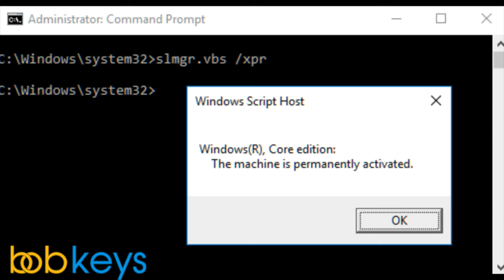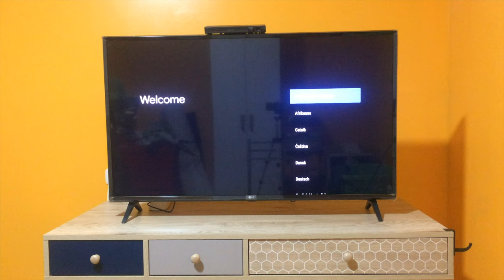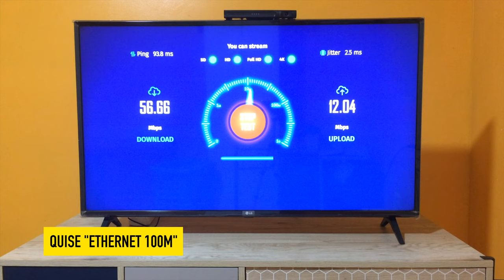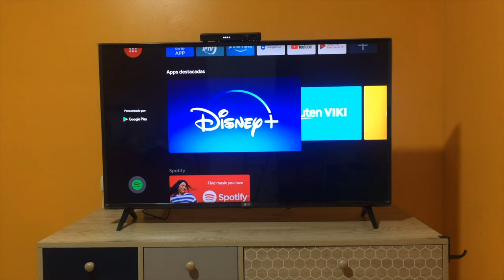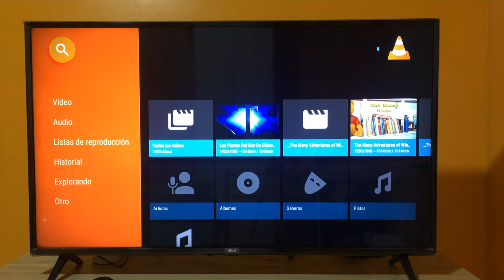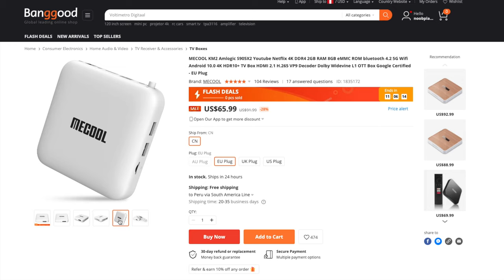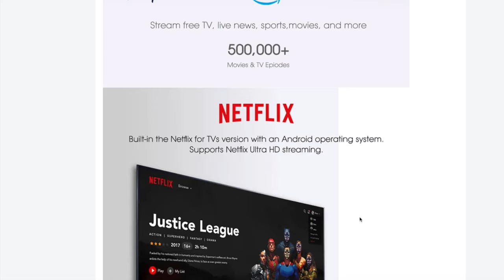Un TV Box con CAMARA para video conferencias y para hacer TIK TOK! - Mecool KM2 NOW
𓀞𓀟𓀠𓀡𓀢𓀣𓀤𓀥𓀦𓀧𓀨𓀩𓀪𓀫𓀬𓀀𓀞𓀟𓀠𓀡𓀢𓀣𓀤𓀥𓀦𓀧𓀨𓀩𓀪𓀫𓀬𓀀

MECOOL KM2

𓀞𓀟𓀠𓀡𓀢𓀣𓀤𓀥𓀦𓀧𓀨𓀩𓀪𓀫𓀬𓀀𓀞𓀟𓀠𓀡𓀢𓀣𓀤𓀥𓀦𓀧𓀨𓀩𓀪𓀫𓀬𓀀